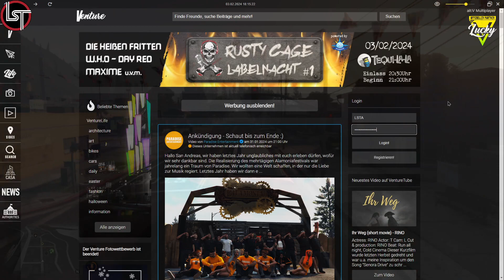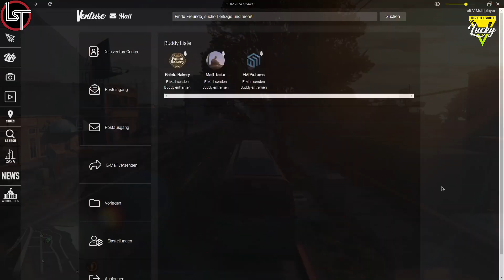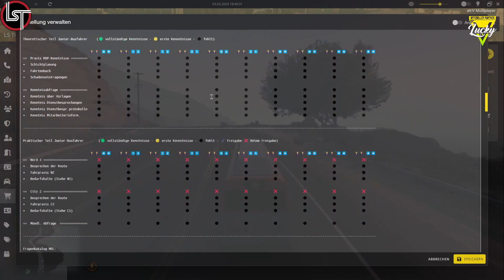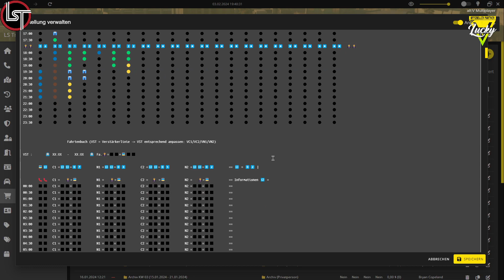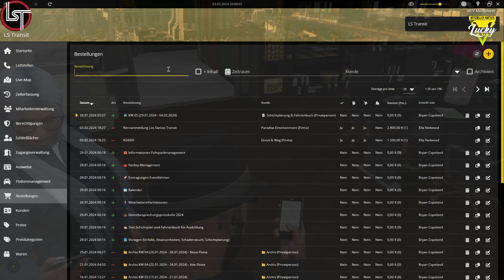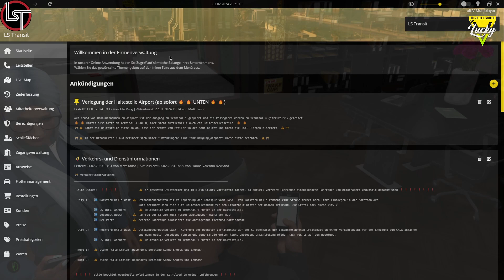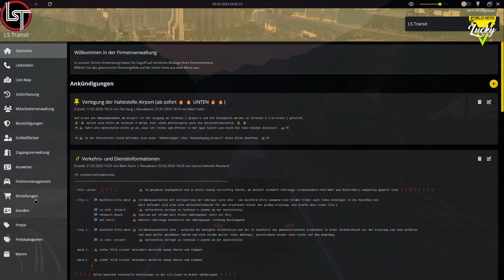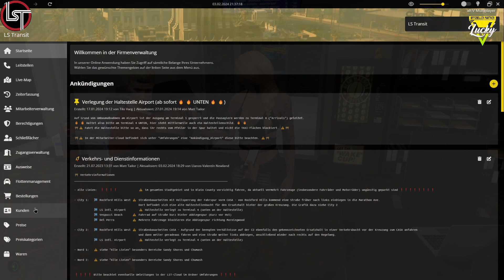GTA-RP auf LuckyV - Folge 372: Ausbildungen & Vorstellungen